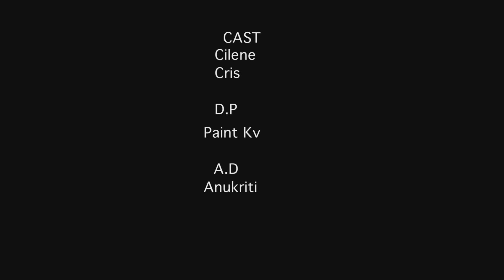OPEN UP- Short Silent film (A Celine Onwuchekwa Film)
After his straight laced wife walks in on a drug addict and discovers his secret, he must keep her from leaving him.